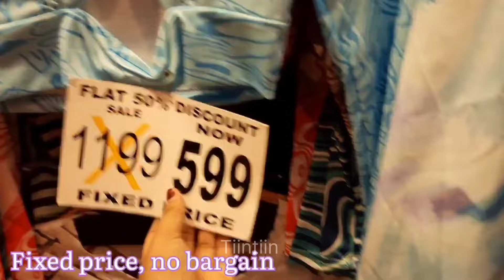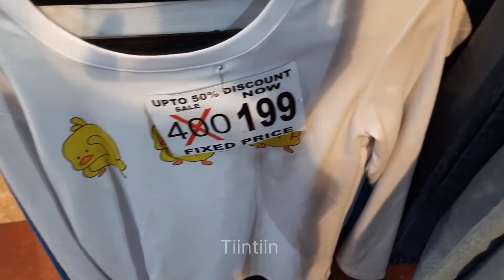Shreeram Arcade Latest Durga Puja Collection 2022 | New Market Kolkata | Esplanade | Dharmatala Haul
Sheeram Arcade Latest Durga Puja Collection 2022 | New Market Kolkata | Esplanade | Dharmatala Haul| Kurti Top Pant Jeans Jewellery @Tiintiin

🌻ADDRESS: NewMarket Kolkata, 19, Lindsay St, New Market Area, Dharmatala, Taltala, Kolkata, West Bengal 700087

🌻Timing: Monday to Saturday 10 a.m to 7 p.m
                      ❌Sunday Close❌

📌Copy Right: Please do not use any of my photos or videos without my permission.

Your Quarries:
new market  sheeram arcade kolkata
new market sheeram arcade  kolkata shopping
new market  sheeram arcade vlog
new market  sheeram arcade new collection
new market sheeram arcade shopping
new market  sheeram arcade cheapest market
new market cheapest hub
Kolkata cheapest market
Kolkata cheapest hub
Kolkata famous market
vlog
market vlog
market vlogs
 sheeram arcade vlog
kolkata new market sheeram arcade vlog
Kolkata sheeram arcade shopping vlog
street shopping
Kolkata street shopping
sheeram arcade street shopping
bengali vlog
bangla vlog
esplanade sheeram arcade new collection
esplanade sheeram arcade latest collection
new Market sheeram arcade latest Summer Collection
new Market sheeram arcade Kurti collection sheeram arcade collection
kolkata sheeram arcade shopping haul
cheapest market for shopping
kolkata sheeram arcade
sheeram arcade /market
kolkata street shopping 2022
esplanade shopping
esplanade market
dharmatala shopping
sheeram arcade kolkata durga Puja Collection 2022
durga puja series 2022
দুর্গা পুজো
দূর্গা পূজা
নিউ মার্কেট কোলকাতা
ধর্মতালা
শ্রীরাম আকেড